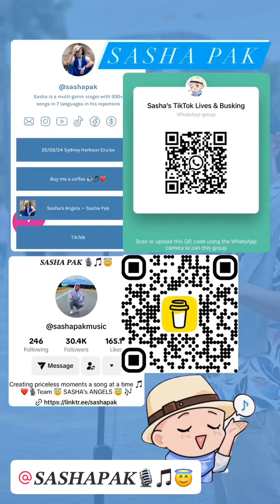📍🇳🇴 “You Raise Me Up”Cover by Sasha Pak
“You Raise Me Up”Cover by Sasha Pak @𝑺𝑨𝑺𝑯𝑨 𝑷𝑨𝑲 🎙️🎵😇  “You Raise Me Up”is a song composed by Rolf Løvland
Thank you for following Sasha Pak on TikTok! You can tune into Sasha’s regular busking and home Lives on TikTok from anywhere in the world TikTok 📍Buy Sasha a coffee ☕️🙏❤️